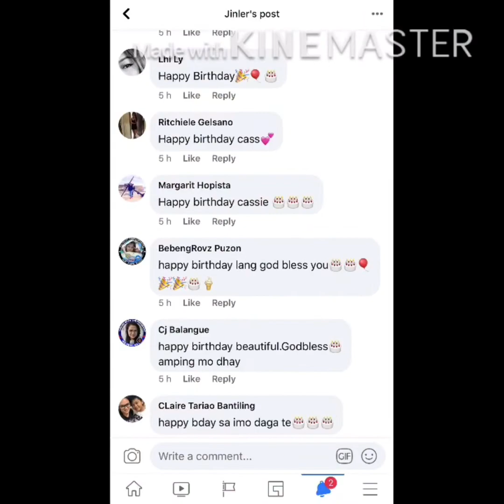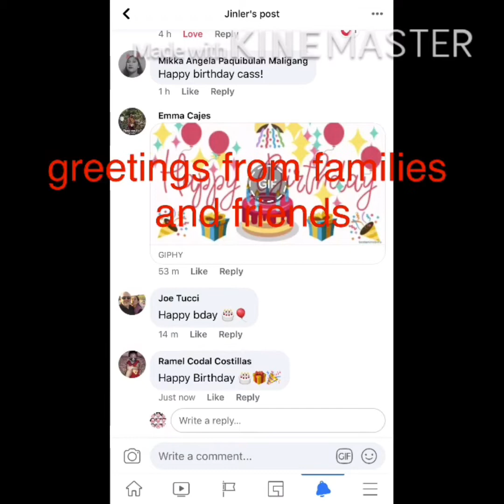birthday surprise 9/6-2020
my daughter cass, surprised😘😘😘